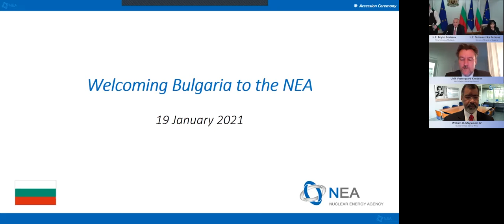Accession Ceremony Welcoming Bulgaria to the NEA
On 1 January 2021, Bulgaria became the 34th member of the OECD Nuclear Energy Agency (NEA) and its Data Bank. On the occasion of this accession, a special ceremony was held online today to welcome Bulgaria to the NEA.

The Prime Minister of Bulgaria Boyko Borissov, Minister of Energy of Bulgaria Temenuzhka Petkova, OECD Secretary-General Ángel Gurría and OECD Deputy Secretary-General Ulrik Vestergaard Knudsen, made brief statements at this official ceremony. NEA Director-General William D. Magwood, IV officiated the ceremony.